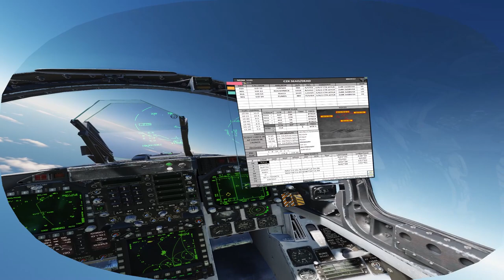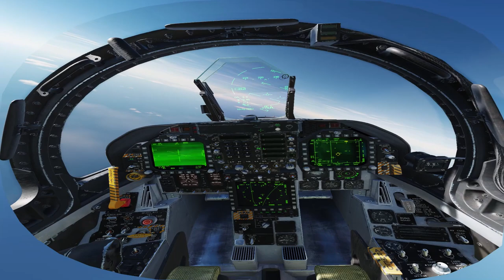DCS WORLD IN VR- COMPTUEX2022- Virtual CVW8. VFA-15 SEAD/DEAD Mission, cyclic CVN ops.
Raw, chaotic footage as dash-3 in a division of Valion hornets. Single cycle cyclic hop, this is the carrier life baby!! i know the video is long, but I wanted those who want to see a full milsim experience get to watch it. Thanks for those who stick around, I'll try and get some timestamps put in for the engagements as well. Sorrry in advance at times when VR footage is shaky